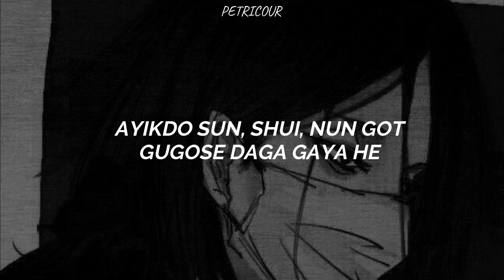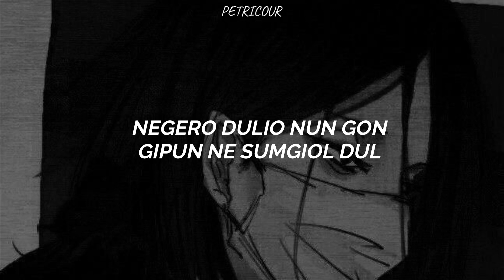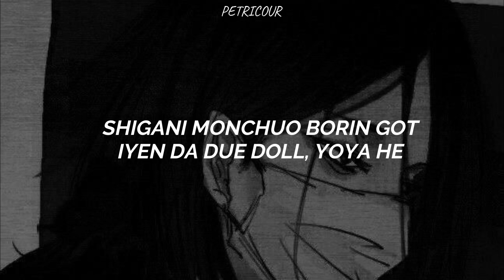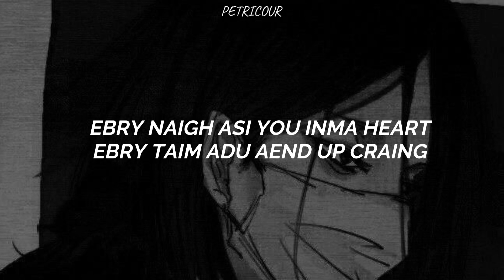JIN (BTS 방탄소년단) - Yours [지리산 OST] Part.4 || PRONUNCIACION || EASY LYRICS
JIN - YOURS  (easy lyrics)

► With no intention of infringing copyright ◄